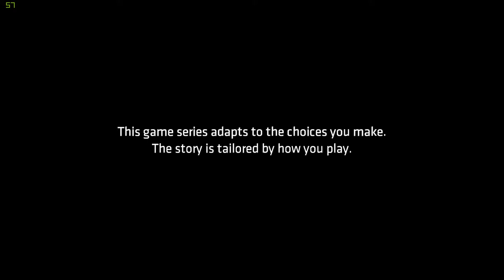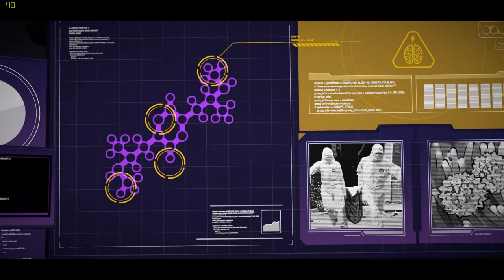Batman - The Telltale Series: Revelations (#5)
A series of revelations and tragedies plague Bruce in the latest episode of Telltale's Batman!